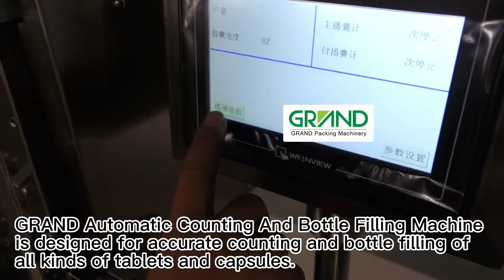GDS-A Counter Pharmaceutical Counting and Bottle Filling Machine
This is an intelligent high-precision automatic capsule counting machine, and the new patented capsule counting device can automatically realize any number’s (odd, even, prime) precise counting and bottle filling. The machine has novel structure, small size, stable operation and low noise. It is an ideal automatic counting and bottling equipment used by small and medium-sized pharmaceutical enterprises, health care products factories and hospital preparation rooms.